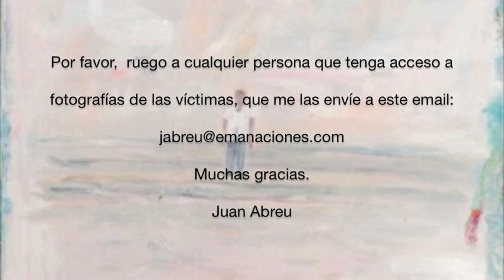1959 Retratos - Work In progress/Junio 2015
A partir de 1959, se ha fusilado en Cuba a miles de personas, la mayoría de ellas por motivos políticos. El proyecto artístico que presenta  este video consiste en retratar a todos los fusilados del castrismo. Es un proyecto  que trata de la violencia política y de los rostros de los que la han sufrido en su forma más extrema y cruel.